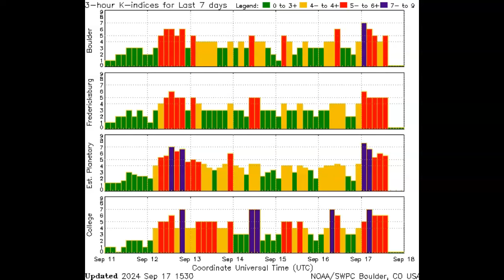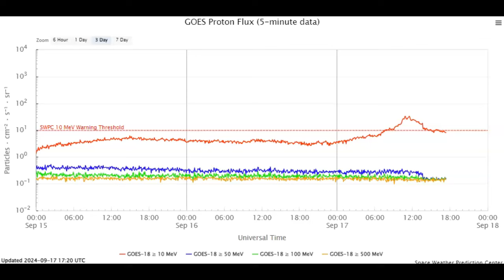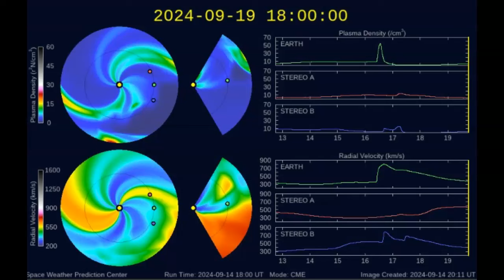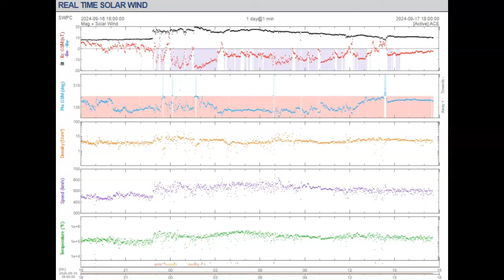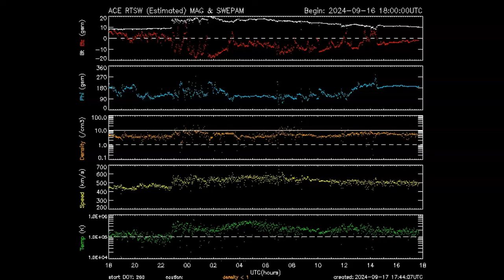Earth In A G-4 Severe Solar Storm A Proton Storm And A Polar Cap Absortion Event?